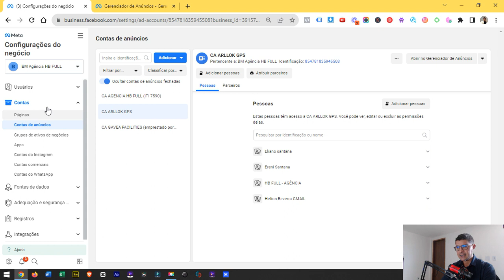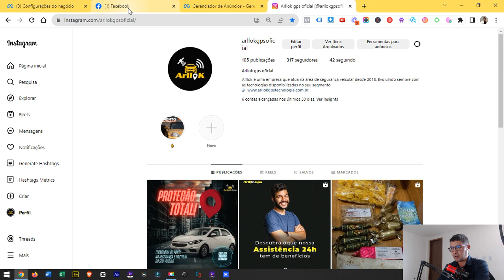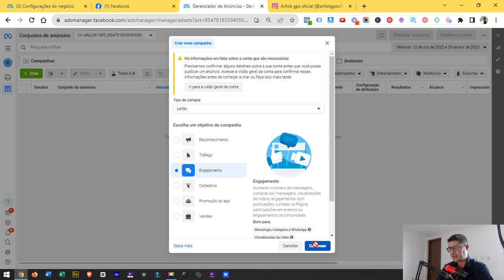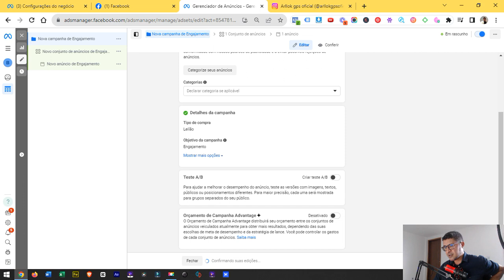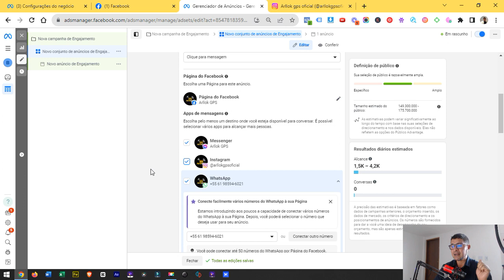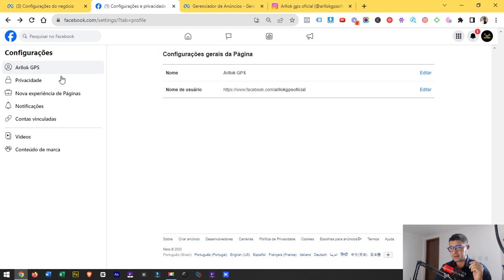POR QUE CONECTAR INSTAGRAM E FACEBOOK É ESSENCIAL PARA SEUS ANÚNCIOS?"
Por que conectar o Instagram ao Facebook faz tanta diferença nos seus anúncios? Neste vídeo, vou te mostrar como essa dupla aumenta o alcance, melhora a segmentação e deixa suas campanhas muito mais eficientes!

Vem comigo que vou te ensinar como configurar essa conexão e potencializar os resultados, atraindo mais clientes para o seu negócio.

👉 MATERIAIS INDICADOS:

1 - CURSOS GRÁTIS
❤️ Curso Grátis Caio Calderaro “Tráfego Pago”

2 - CURSOS COMPLETOS (pagos)
❤️ Método Turbo Tráfego - Alex Vargas

❤️ GPA Google Ads (dentro do painel do curso) - Caio Calderaro

3 - FERRAMENTAS
❤️ Lead Lovers (email marketing, construtor de páginas e ferramentas digitais para você vender mais)

4 - EBOOKS PRÁTICOS
❤️ Ebook Manual de Vendas no Google

🧠 Comunidade no TELEGRAM. 100% grátis e com conteúdo exclusivo

👍🏻 Dê seu like e comentário nesse vídeo, isso me ajuda a cresce o canal.